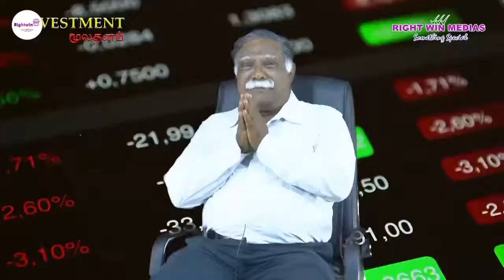World Of Titan - 1 - 0427 4050402